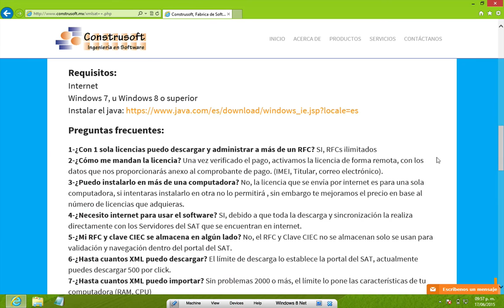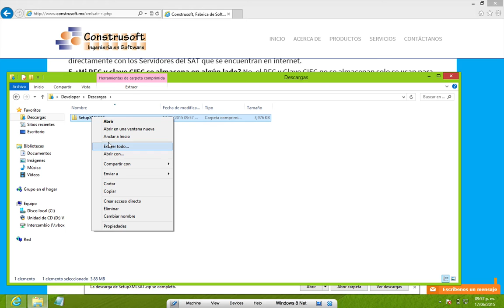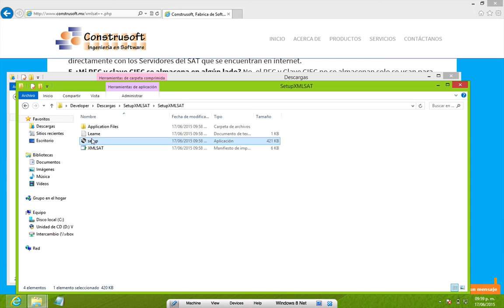Instalación del Software XMLSAT++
Forma correcta de instalar el software XMLSAT++.

Descargar y descomprimir el instalador .zip, apoyarse del archivo leame.txt, ejecutar el archivo setup.exe.
*En Windows 8 u 8.1 aparece un mensaje que dice "Windows Protegió su PC" solo dé clic donde dice más información y posteriormente de clic en el botón "Ejecutar de todas formas".